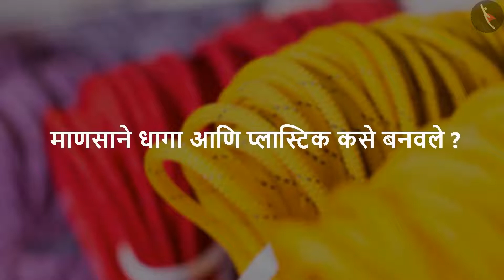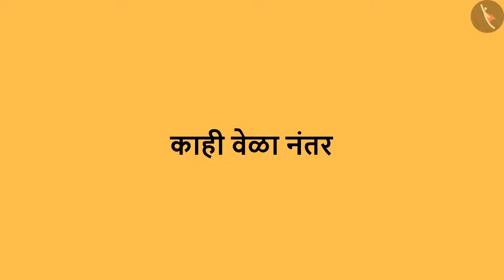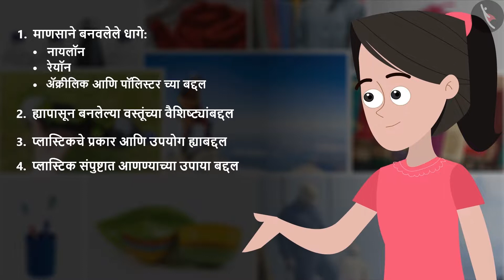संश्लेषित धागे आणि प्लास्टिक | Part 1/1 | Synthetic Fibres And Plastics | Marathi | Class 8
Class 8 | संश्लेषित धागे आणि प्लास्टिक | Part 1/1 | Synthetic Fibres And Plastics | Marathi | Class 8